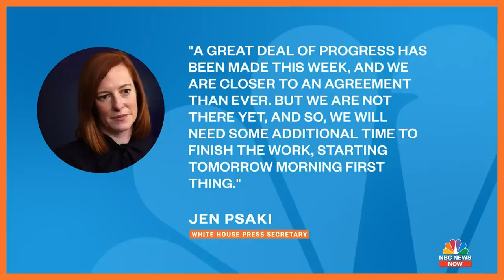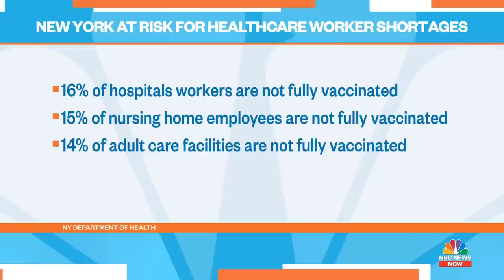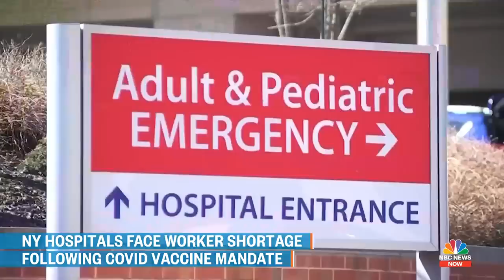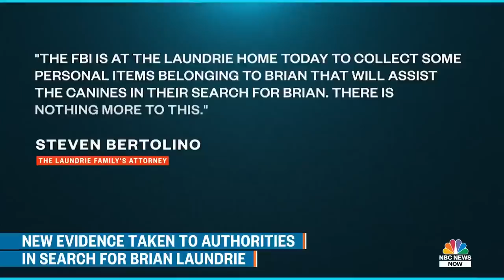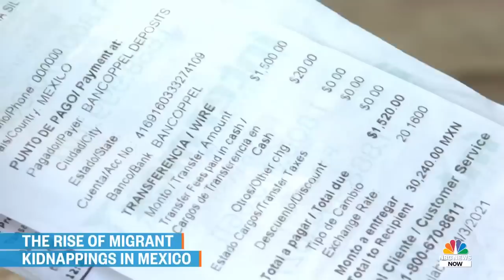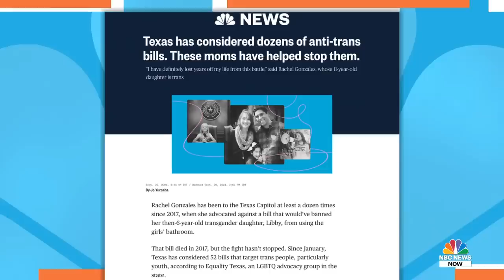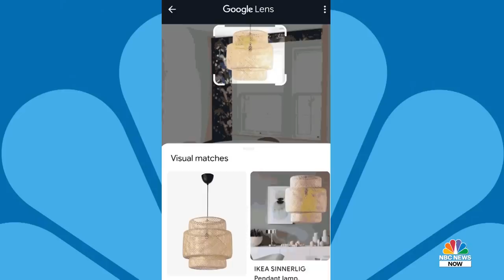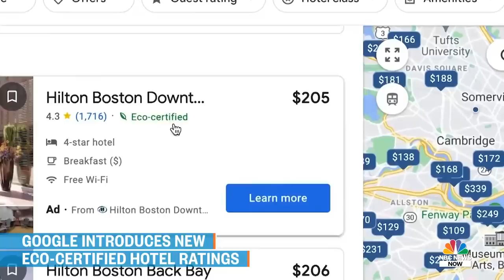Morning News NOW Full Broadcast - October 1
President Biden’s multi-trillion-dollar agenda remains in limbo as Democrats remain in an infrastructure standoff. Hospitals are facing worker shortages as some employees are opposing vaccine mandates amid the ongoing pandemic. Texas parents of transgender children speak out on their fight against dozens of state bills targeting their kids.